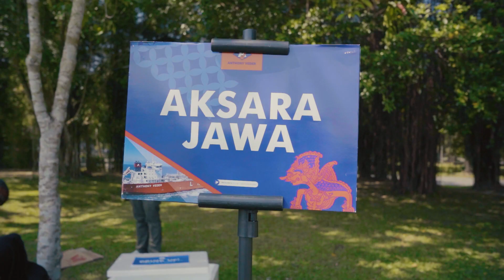Family Gathering Anthony Veder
Yogyakarta, 8 June 2023 - "Family Gathering Anthony Veder"

We had an incredible time at the Anthony Veder Family Gathering, where we engaged ourselves in Yogyakarta's rich cultural heritage. Our day in Borobudur was filled with team-building activities that drew us closer together while we witnessed the stunning magnificence of this UNESCO World Heritage Site.

We learned the values of teamwork, trust, and mutual support from the 'Gunungan' spirit. And the combination of team building and cultural discover created a strong bond between us, fostering a greater understanding of one another's abilities and backgrounds.

Event Management by Werkudara Group.